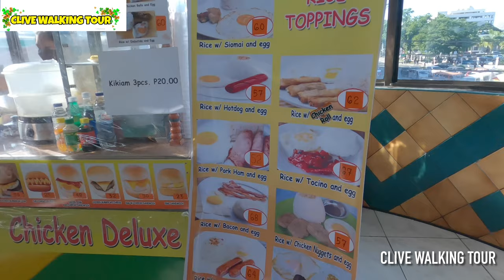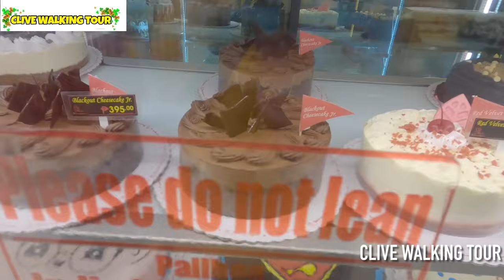ATRIUM MALL VIRTUAL TOUR - ILOILO CITY,PHILIPPINES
WALKING TOUR AROUND ILOILO CITY,PHILIPPINES 2022